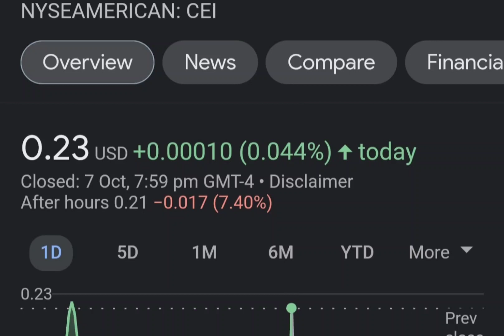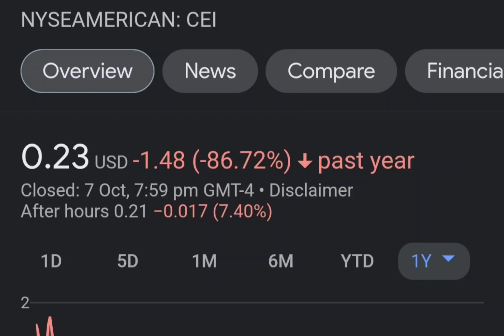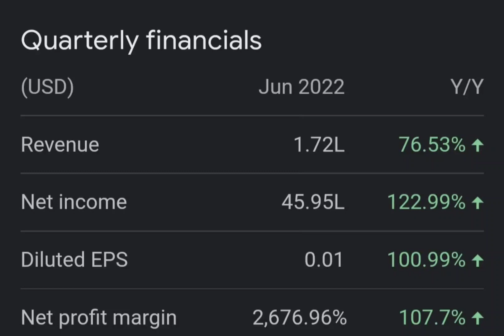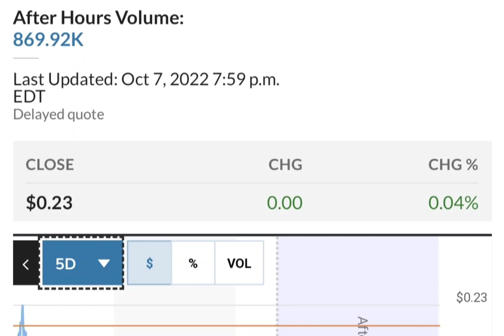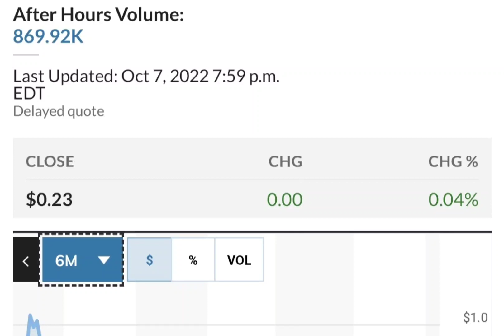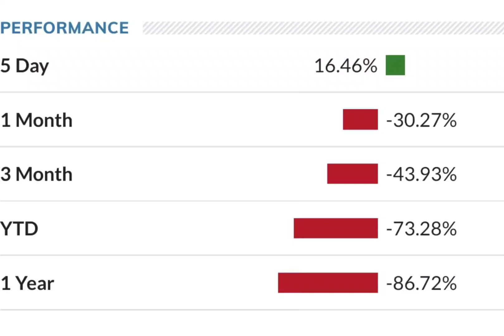THE BIG COMEBACK OF CEI SHORT SQUEEZE ! CAMBER ENERGY CEI STOCK ANALYSIS CEI SHORT SQUEEZE